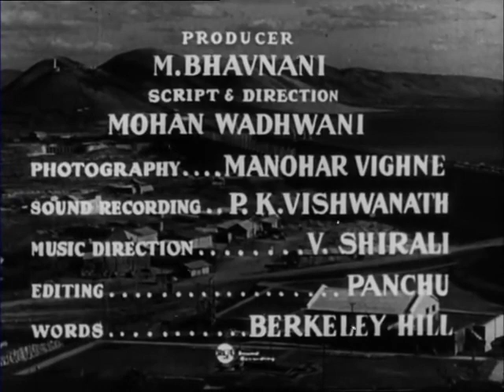Tungabhadra Dam Documentary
10 mins of brief history